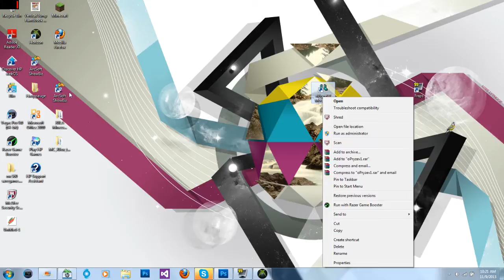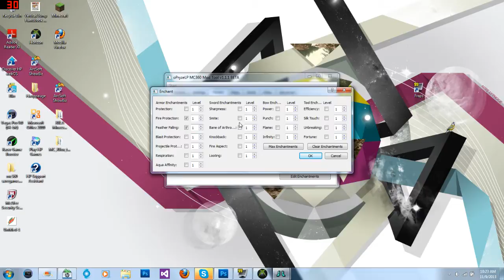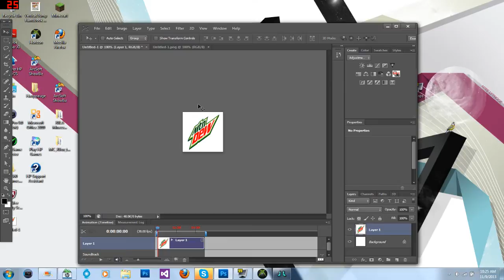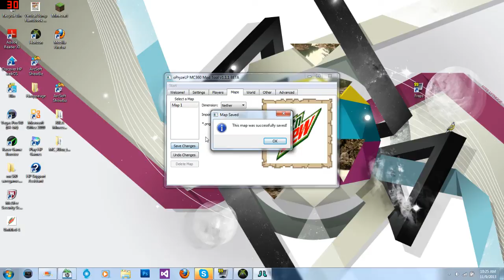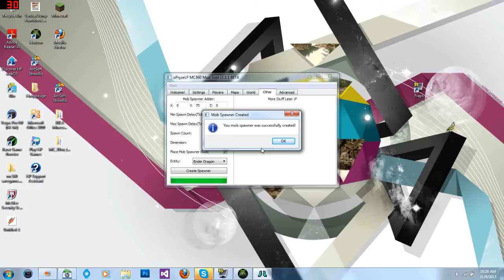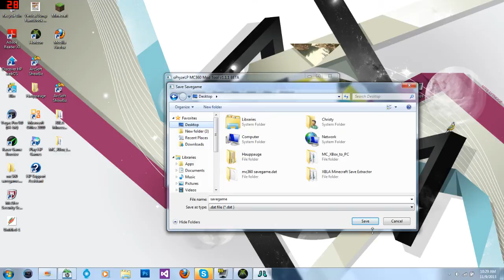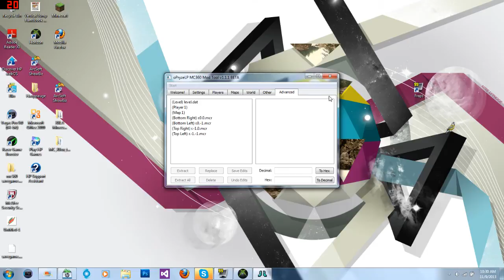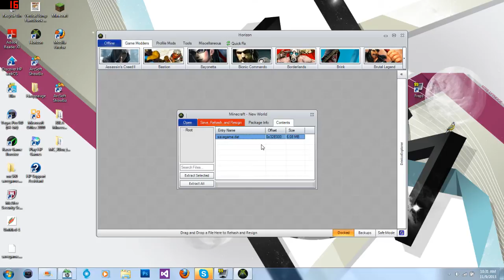MC360 Best Mod Tool! All Mods in One W/ DETAILED TUTORIAL & Download!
► Please "Like" and "Share" the video if you enjoyed the video! ◄

With this mod, you can mod anything under a click of a button. It is extremely easy to use. The creator of this mod was oPryzeLP.

( I am very sorry about my crappy mic on how it makes them weird noises sometimes!)

Guys, go check out oPryzeLP's channel for making this really amazing mod!

       ( Run as administrator to check for updates)

Gamertag: ImFrostBiteHD

Tags - Please Just Ignore :)
Minecraft Xbox
minecraft xbox 360 mods how to mod minecraft xbox 360 modded map download xbox 360 tu12 tu13 tu14 texture packs how to get texture packs mod hunger games download adventure map download pvp map download minecraft xbox 360 update news dimension swap mod how to enchant any item modded world download best mod ever mods news aether custom pictures tv mod custom item frames maps images modded spawn eggs giants giant zombies potion mods how to mod potions super jump mod jump boost modded potions dragon eggs end portal blocks mod how to put a block on your head inventory block on head world edits mcedit chunk editor custom flatland layer editor fill blocks into land mob spawner creator ender dragon mob spawner easy mod easiest mod tutorial super easy mc360 mod tool flying pig opryzelp mod tool best mod tool on xbox 360 custom maps herobrine how to edit entitiys id.